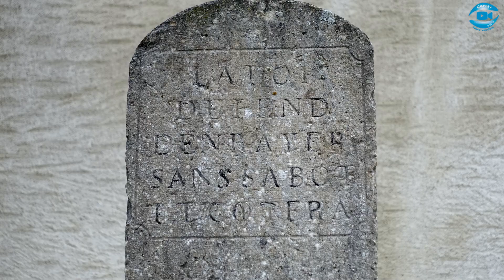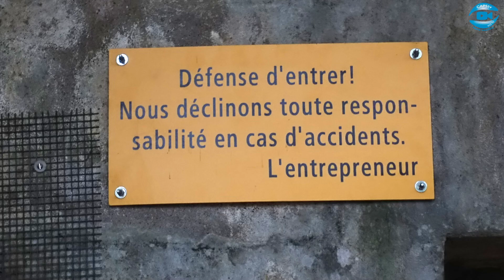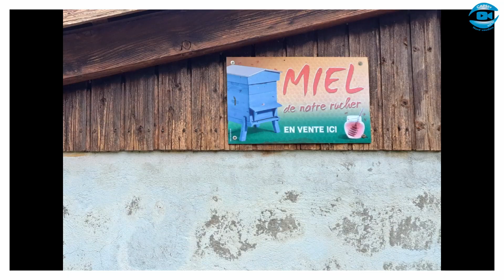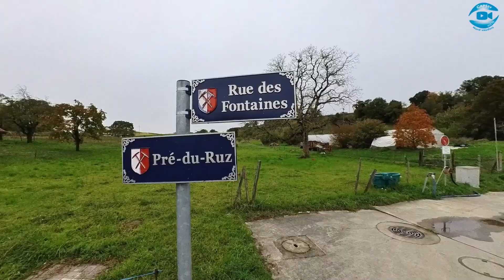Balade pittoresque à'Agiez : Entre vignes et gorges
Rejoignez-nous pour une balade captivante autour d'Agiez, un joyau du Nord-Vaudois. Cette vidéo de 6 minutes vous emmène à travers les vignobles verdoyants, les ruelles charmantes du village, et les grottes mystérieuses d'Agiez. Profitez de vues imprenables sur les gorges de l'Orbe et découvrez les fontaines historiques qui parsèment ce paysage enchanteur. Un voyage visuel qui célèbre la beauté naturelle et la tranquillité d'Agiez.